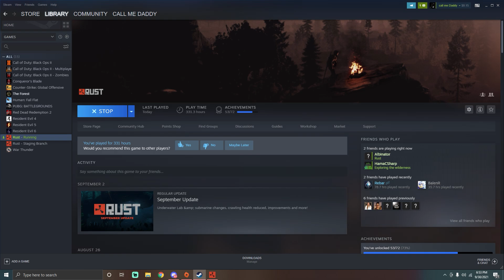The Sinister SIX | rust